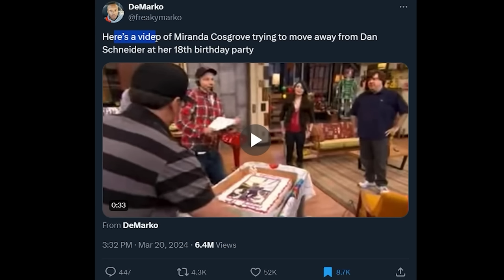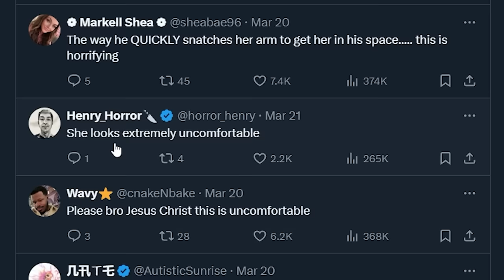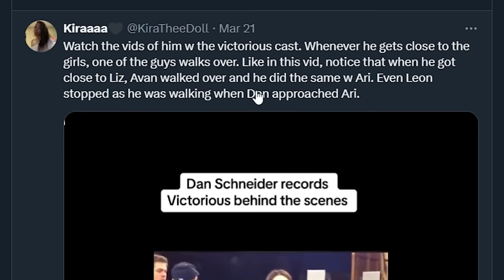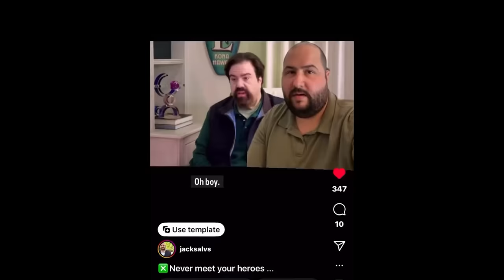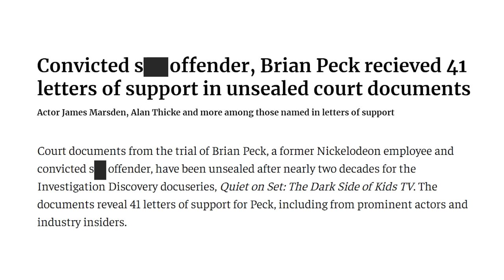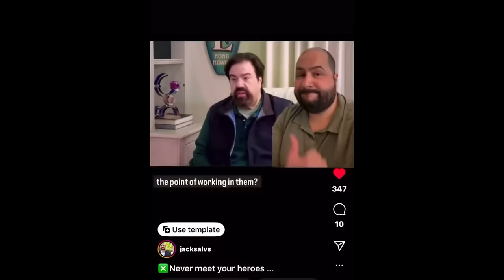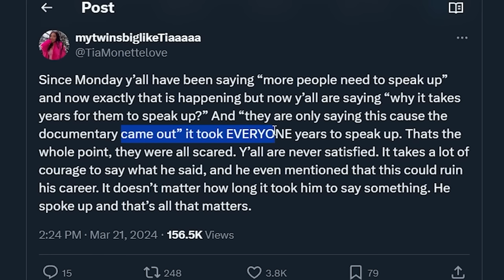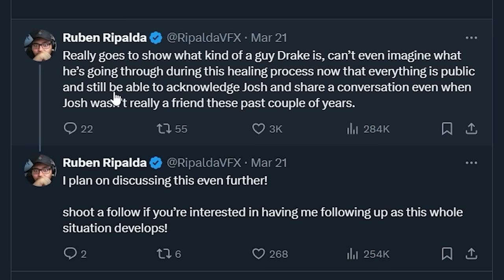Dan Schneider Is Cooked.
it got worse